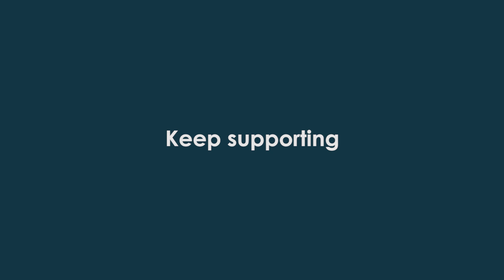Top 15 logo intro after effects template free download | COPYRIGHT FREE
Hello Everyone! If You Are Looking To Create Best Videos And You Don't Have Intro For Your Videos, Then Yes This Video Is For You. I will Provide You Best Unique Intro After Effects Templates. These After Effects Templates Also Help Those Who Don't Know How to Use After Effect.  If You Don't Know How To Use After Effects, MAKE YOUR OWN INTRO Using This SIMPLE yet PROFESSIONAL Logo Intros "Place It" with Endless Possibilities in each Template. So, What Are You Waiting For Download These After Effect Templates And Make Your Intro.
2D intro
Professional intro
NO COPYRIGHT
creative commons
free to use intro
after effects
Royalty-free intro
creative commons intro
free to use template
intro template
free after effect templates
free after effect template
logo intro after effects template free download
intro logo after effects template free
logo templates
logo template
intro templates
intro template
after effect intro
after effect intros